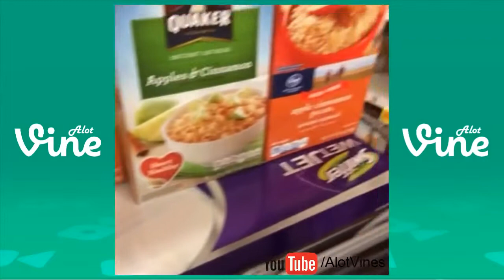Daily Vines Compilation 2015 Best Vines of 24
A Potato Flew Around My Room Before You Came Vine Compilation
Alex From Target Vines Compilation alexfromtarget vines - Who is Alex From Target
Daily Vines Compilation 2015 Best Vines of 27
NEW BEST VINES OF  2015 (Part 1) VINE COMPILATION - NEW VINES
NEW BEST VINES OF 2015 (Part 6) VINE COMPILATION - NEW VINES
NEW Ultimate Rudy Mancuso Vine Compilation 2015  Rudy Mancuso All Vines
Don't even say nothing to me boy! You look like a mf UHHHH Vines Compilation
NEW BEST VINES OF 2015 (Part 2)  VINE COMPILATION - NEW VINES